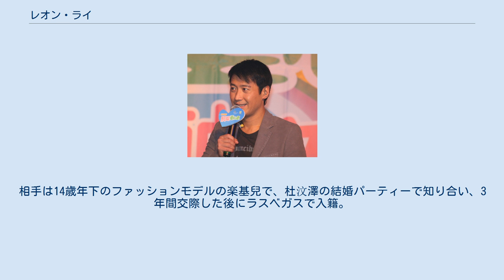レオン・ライ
レオン・ライ（黎明、広東語: ライ・メン、北京語: リー・ミン、1966年12月11日 - ）は、香港を拠点に活動している歌手、俳優。
 劉徳華（アンディ・ラウ）、郭富城（アーロン・クオック）、張學友（ジャッキー・チュン）と共に四大天王と呼ばれ、一時代を築いた。
 中華人民共和国北京市に出生。
1973年、香港へ移住。
13歳から19歳までイギリスへ留学。
1985年に香港へ戻り、ATVの俳優養成所に入所。
1986年、TVB第5回全球華人新秀歌唱大賽で3位に入賞し、歌手デビュー。
1987年、『美男子』で映画デビュー。
1988年からドラマにも出演し、1990年、ファーストアルバム『相逢在雨中』でTVB十大勁歌金曲の最優秀新人賞を受賞。
1997年、オムニバス映画『THREE/臨死』の「going home」で第39回金馬奨の最優秀男優賞を受賞した。
2001年に「A Music」を設立。
楊千嬅（ミリアム・ヨン） や衛蘭（ジャニス・ビダル） などのマネジメント会社の社長を務める。
 2008年に結婚。
相手は14歳年下のファッションモデルの楽基兒で、杜汶澤の結婚パーティーで知り合い、3年間交際した後にラスベガスで入籍。
 2012年10月3日、所属エージェントが楽基兒との離婚を公表。